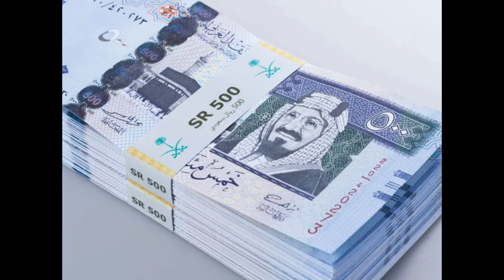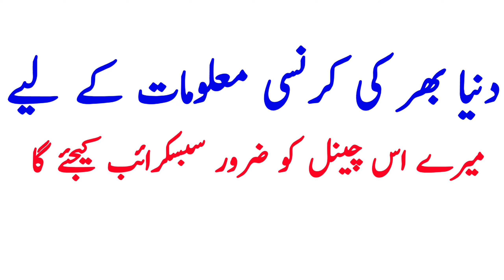Saudi Arabia riyal rate today 09/03/2024 | SAR to PKR | KSA Riyal Exchange rate